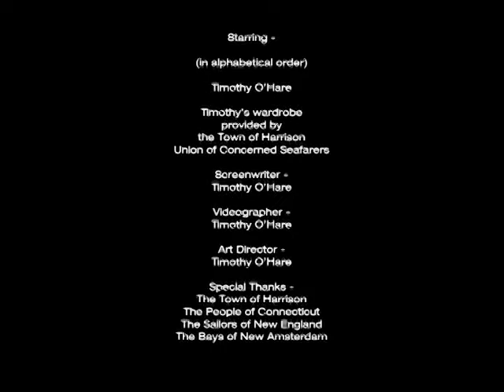“Documentary Now” featuring ‘The History of Harrison, NY’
Were the county lines of Harrison drawn by a drunk or a horserider with a water phobia? Why is this the only county north of the Long Island sound with no maritime access? For answers to these and more questions you will surely have, tune in to this episode of "Documentary Now" with your host, Francis O'Hare.